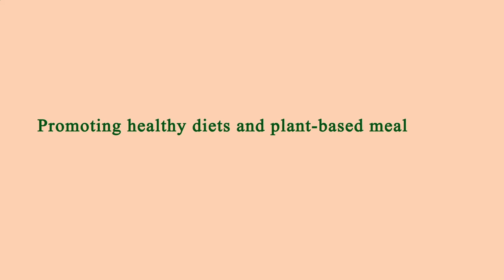Nearest Restaurants From Me - Nearest Restaurant From Me - Manhattan 10009, New York County, NY, US